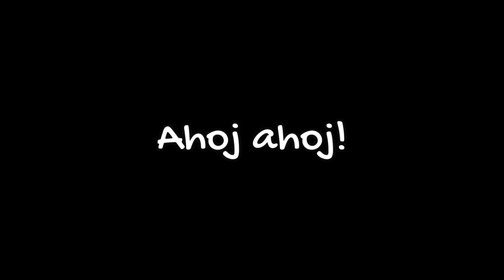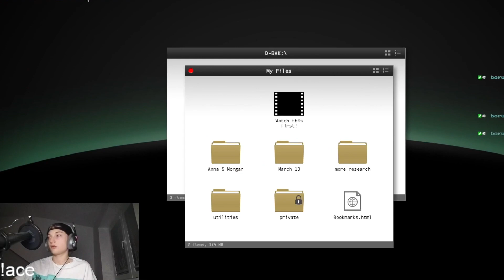Special za 1000flws na twitchi | Ace RP + bonus oddshoty